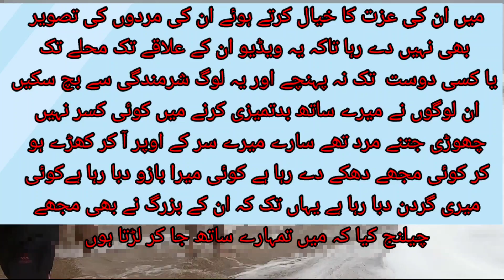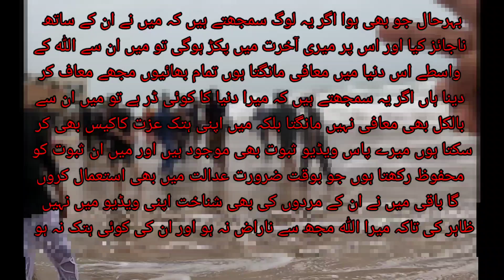Our Efforts For The People /10 Man Trying To Fight Me / I am trying to safe his life / Abid Rehmani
السلام وعلیکم دوستوں
میں جب ویڈیو بنانے سمندر کنارے جاتا ہوں تو لوگ میرے سامنے اتے ہیں بعض میری منتیں کرتے ہیں کہ ہماری ویڈیو بناؤ بعض منع نہیں کرتے اور جو خود ہی ویڈیو بنانے پر منہ چھپانے کی کوشش کرتا ہے یعنی ان کی طرف سے مجھے اشارہ ملتا ہے وہ اپنا چہرہ چھپانے کی کوشش کرتے ہیں تو میں ان کی ویڈیو ڈیلیٹ کر دیتا ہوں  ایسے لوگوں کی ویڈیو میں کبھی بھی اپلوڈ نہیں کرتا ابھی میری پچھلی ویڈیو پر مبارک ولج میں ایک بچی بار بار میرے سامنے انے کی کوشش کر رہی تھی اور میں اس کے والد کی طرف کیمرہ کر رہا تھا وہ پھر میرے سامنے ا جاتی تھی تو اس بچی کی اس کوشش کی وجہ سے میں نے اس کی ویڈیو اپلوڈ کی ورنہ میں کبھی بھی کسی لیڈیز کی ویڈیو کو یوٹیوب پر نہیں ڈالتا۔
اس ویڈیو میں جب کچھ لوگ گہرے پانی میں نہا رہے تھے ہم ان کو منع کرنے گئے میرے ویڈیو بنانے سے پہلے دو بار لائیو گارڈ ان کو منع کر چکا تھا تیسری بار اس نے مجھے کہا کہ یہ دیکھو باز نہیں آرہے لہریں بہت تیز ہیں اور یہ خطرناک جگہ ہے یہاں پر بہت زیادہ گہرائی ہے جیسے ہی میں ان کی طرف کیمرہ لے کر گیا اور لائیو گارڈ نے ان کو منع کیا تو وہ میری اور لائف گارڈ کے اوپر ا کر بدمعاشی کرنا شروع کر چکے تھے
اصل میں ان کو یہ بات بری لگی کہ ہم ان کو منع کیوں کر رہے ہیں اس وجہ سے وہ اپنی لیڈیز کی ویڈیو کا بہانہ کرنا شروع کر چکے تھے اور دس ادمی مجھ پر ا کر سختی سے بات کر رہے تھے جب کہ میں ان کو بار بار یہ کہہ رہا تھا کہ بھائی میں اپ کی ویڈیو ڈیلیٹ کر دیتا ہوں اپ چیک کر لیں اپ کی لیڈیز کی ویڈیو نہیں ہے لیکن پھر بھی وہ بہت بدتمیزی کر رہے تھے
اور میری پچھلی ویڈیو پر ا کر انہوں نے غلط کمنٹ کیا کہ یہ بدمعاشیاں کرتے ہیں اگر میں نے بدمعاشی کرنی ہوتی تو بات ختم ہونے کے بعد وہاں پر میں اپنے بندوں کے ساتھ ا کر ان سے لڑتا لیکن میں نے کوئی ایسا عمل نہیں کیا
جبکہ انہوں نے اپنے زیادہ بندوں ہونے کا بہت فائدہ اٹھایا اور مجھ سے بہت زیادہ بدتمیزی کی جس کا مجھے اتنا صدمہ پہنچا کہ میں اپے سے باہر ہو گیا اور ان کے دس بندوں کو میں چیلنج کر رہا تھا کہ اپنے دو بندے بھیجو اور مجھ سے لڑو جبکہ یہ دس کے دس ا کر مجھے مار بھی سکتے تھے لیکن مجھے غصہ اتنا ا چکا تھا ان کی باتوں کی وجہ سے اور بدتمیزیوں کی وجہ سے کہ میں اتنا غصہ ہو رہا تھا اپ میری ویڈیو میں سن سکتے ہیں
اس ویڈیو میں بھی میں نے ان کے ساتھ بدتمیزی نہیں کی صرف اتنا کہا ہے کہ اپ جو بدمعاشی کر رہے ہیں اپ دو بندے میرے ساتھ بھیج دیں میں ان دونوں سے لڑ لوں گا
یہ ایک وقتی رد عمل تھا جو انہوں نے مجھ سے بدمعاشی کی اس کا بعد میں میں چلے گیا اور انہوں نے میری ویڈیو پر غلط کمنٹ کیا جو ان کو نہیں کرنا چاہیے تھا
اگر یہ سمجھتے ہیں کہ یہ اللہ کے حضور اپنی کسی بات پر شرمندہ نہیں اور میں غلط تھا تو مجھے یہ اس ویڈیو کے نیچے کمنٹ کریں کہ ہم قران پر ہاتھ رکھ کر کہتے ہیں کہ اپ اور اللہ کی قسم کھا کر کہتے ہیں کہ اپ غلطی ہم صحیح تھے مجھے اپنا ایڈریس دیں میں ا کر ویڈیو شوٹ کروں گا اور ان کے سامنے ناک رگڑ کر معافی مانگوں گا ویڈیو بطور ثبوت کے شیئر کروں گا ورنہ یہ مجھ سے قسم لیں کہ انہوں نے میرے ساتھ ناجائز کیا ہے میں قسم دے سکتا ہوں کہ انہوں نے میرے ساتھ ناجائز کیا اپنے زیادہ بندے ہونے کی وجہ سے
خدا کی قسم اگر میرے ساتھ زیادہ بندے ہوتے تو میں کبھی بھی کسی کے ساتھ بدتمیزی نہ کرتا میں ماڑی پور کے علاقے میں رہتا ہوں اگر کسی کو میرے بارے میں معلوم کرنا ہے تو میری غیر موجودگی میں ا کر میری تحقیق تفتیش کر سکتا ہے
Hawksbay Sea
Sandspit Sea
Sea Waves Strong
sea ​​water is too deep
Alert on duty lifeguard.
PALS Rescue Lifeguard.
Rescue Time Alert
a boy was drowning
i tricked the stuffed life guard
Abid Rehmani